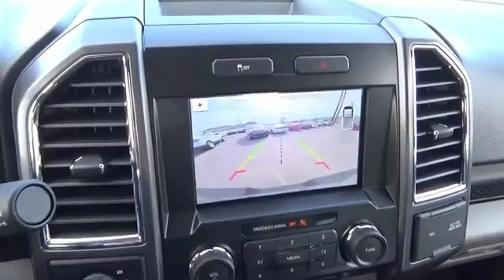2016 Ford F-150 55172 - Henderson NV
Year: 2016
Make: Ford
Model: F-150
Trim: XLT
Engine: 3.5 liter 6 Cylindercylinder 4WD
Transmission: 6-Speed Shiftable Automatic
Color:
Mileage: 1
Address:
VIN:1FTEW1EG0GKF71017